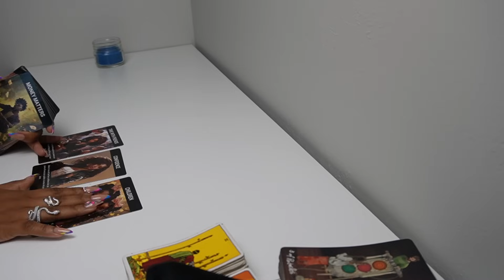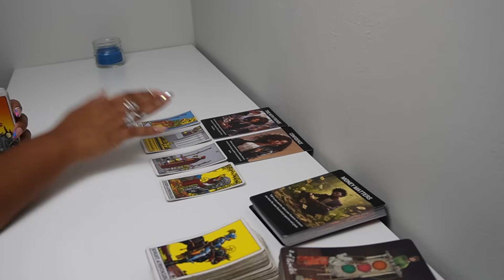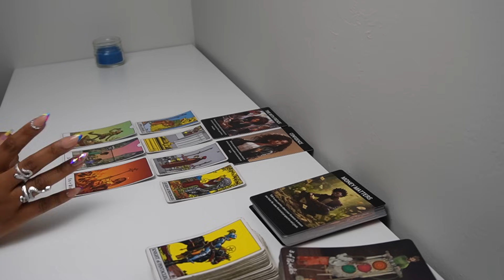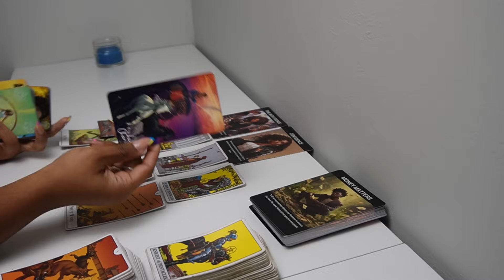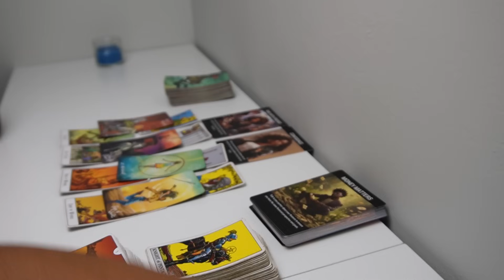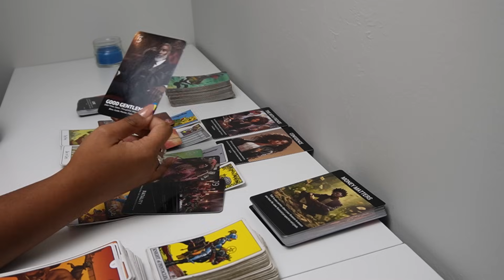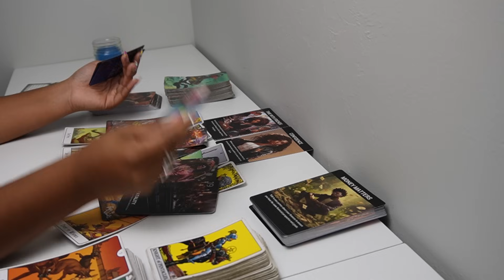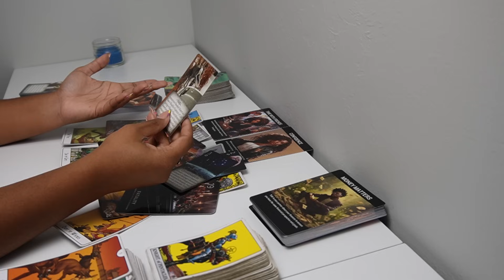AMAZING LOVE ON THE HORIZEN 🧑🏼‍❤️‍👩🏽🔥😍Tarot Reading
Tarot Love reading for THE COLLECTIVE

6608 N. WESTERN AVE
# 3022